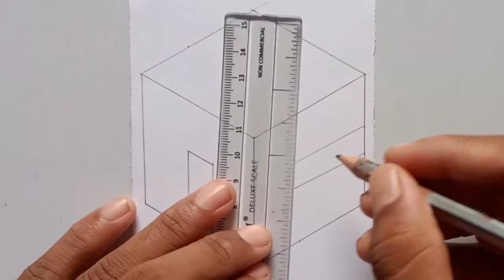August 9, 2022